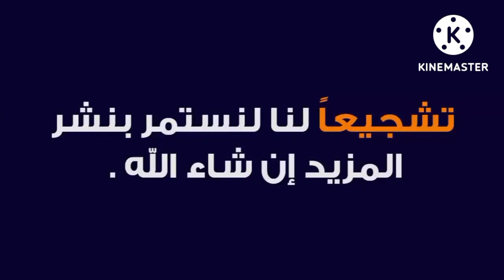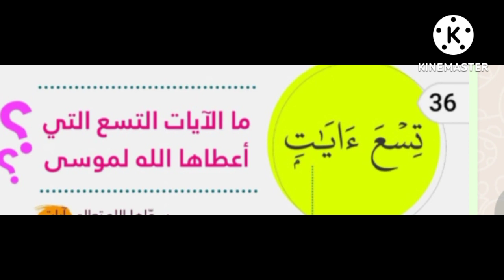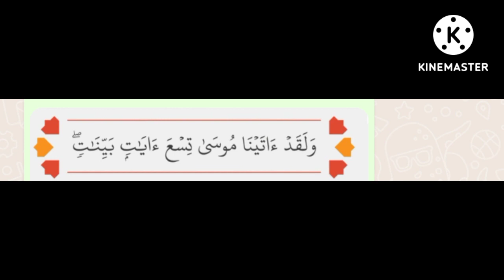ما هي معجزات سيدنا موسى عليه السلام ؟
لقد أعطى الله سبحانه وتعالى سيدنا موسى تسع آيات

سيدنا _موسي_مايسة_سرور٢٠٢٢